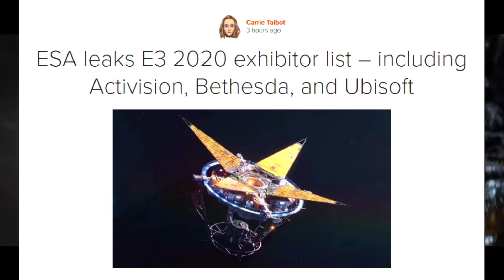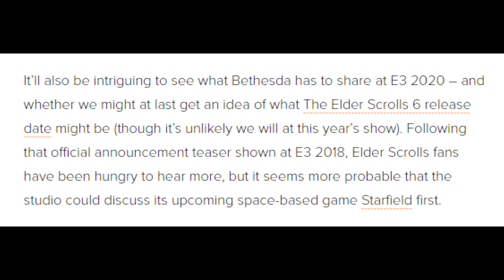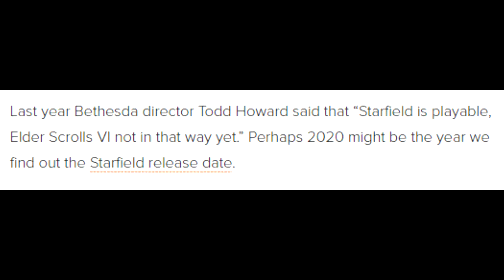Bethesda will be at E3 2020?!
Well are you all excited!?

Hit me up here! -